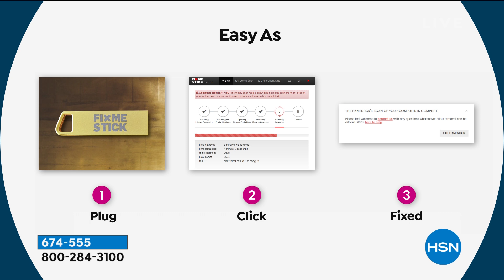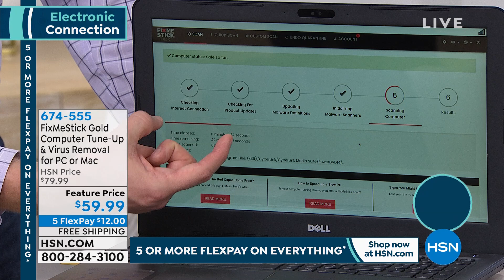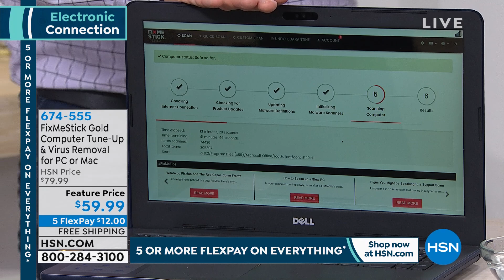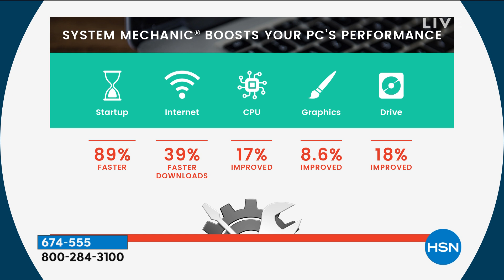FixMeStick Gold Computer TuneUp Virus Removal for 3 PC...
FixMeStick Gold Computer TuneUp   Virus Removal for 3 PC or Apple Mac
Pump up your antivirus protection with FixMeStick Gold. It runs before your computer starts thereby enabling it to remove malware that some antivirus programs often cannot.

    FixMeStick Gold USB flash drive
    Instructions
    Manufacturer's lifetime limited warranty

    Compatible with Windows or Apple Macintosh computers.